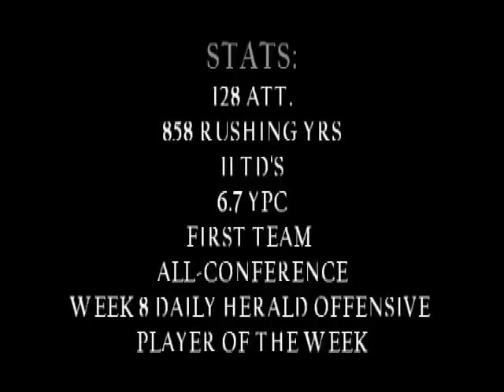CHRIS BUTZ 2010 SENIOR HIGHLIGHT TAPE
FENTON HIGH SCHOOL FOOTBALL
CHRIS BUTZ SENIOR HIGHLIGHT TAPE